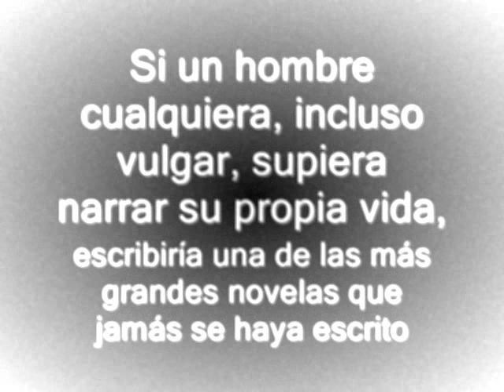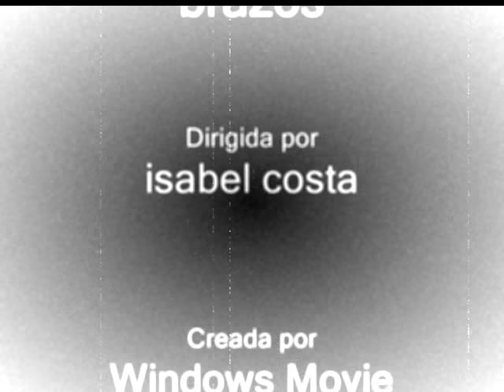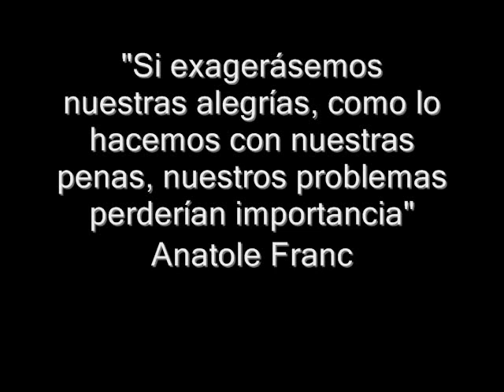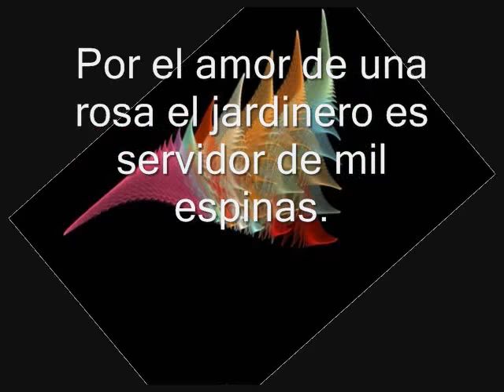Para meditar con musica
dos canciones y pensamientos